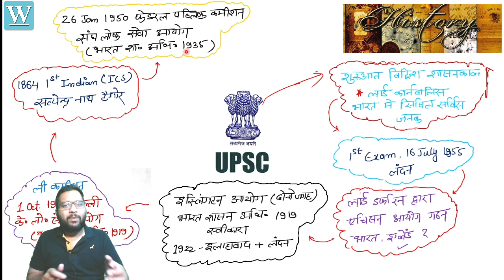संघ लोक सेवा आयोग #5 मिनट में Union Public Service Commission (UPSC)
In this session, Ankit Singh will discuss on UPSC in 5 MIN. The session will be for a duration of 5 mins where all your doubts will be clarified.

Telegram channel name - Ankit Singh Wernicks